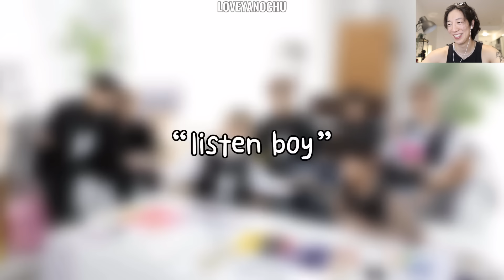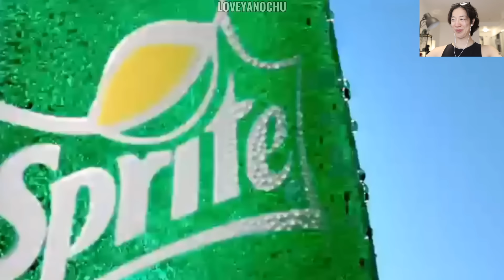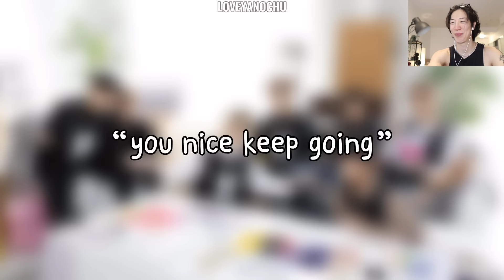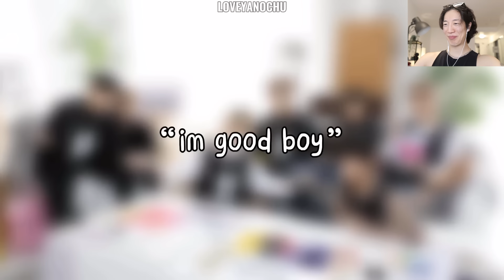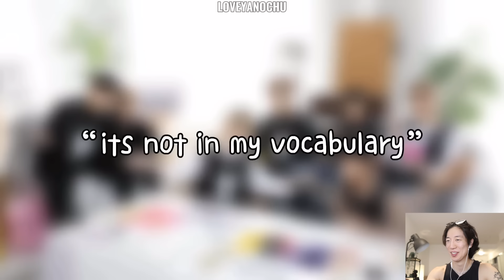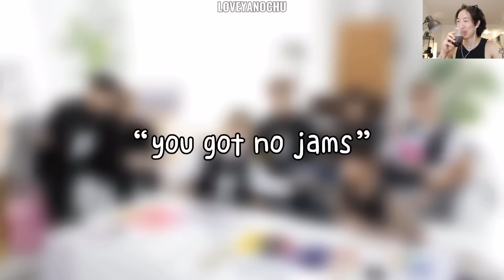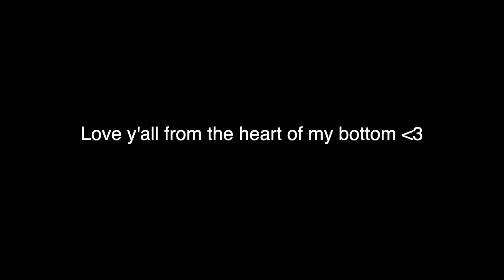BTS Famous Lines YOU MUST KNOW